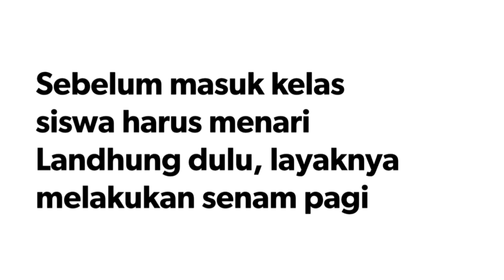Sebelum Masuk Kelas, Nari Landhung. Ada yg Teriak: Ho'a-Ho'e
Tari Landhung (Lajar Pandhalungan) merupakan tari ikon Kabupaten Situbondo, Jatim